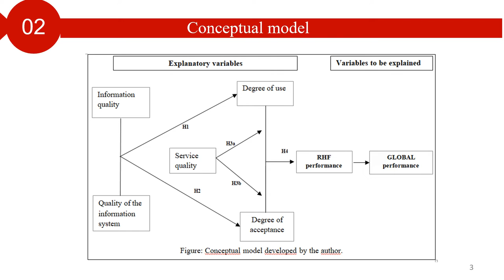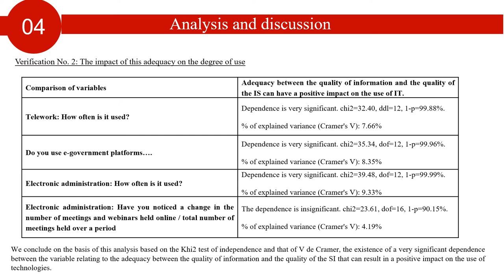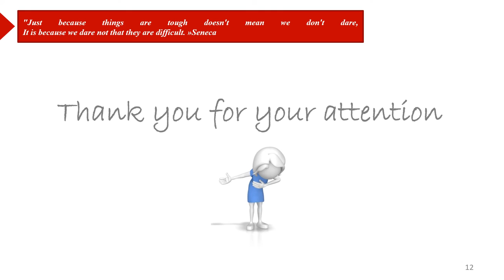Information System, Factors of Success & Impact on Performance Case of Moroccan Public University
Information System, Factors of Success And Impact on Performance Case of The Moroccan Public University
By DIAB GHIZLANE